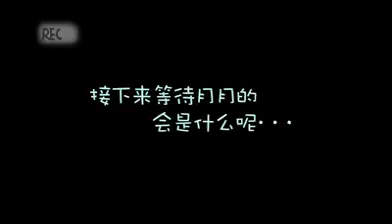Shen Yue沈月 Vlog: Halloween Costume